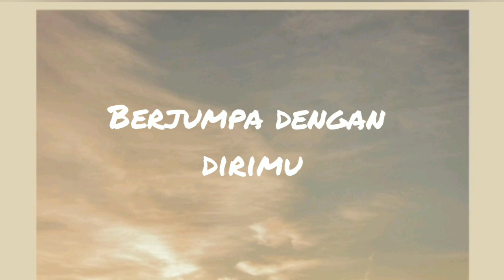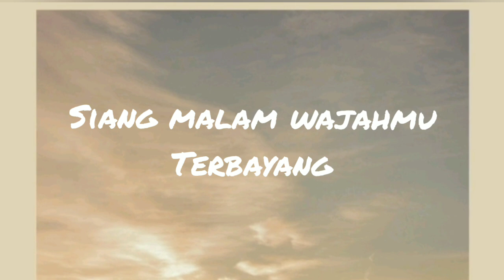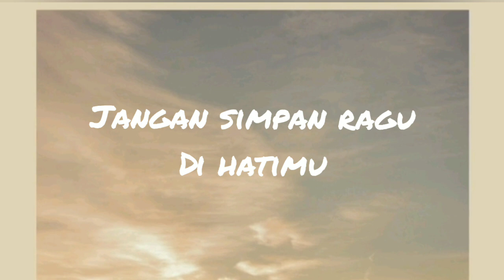HANYA KEPADAMU LIRIK BY SONIA